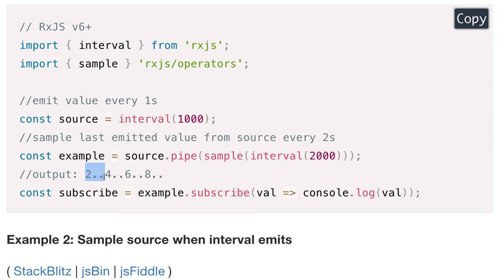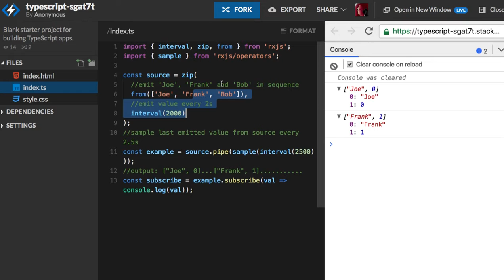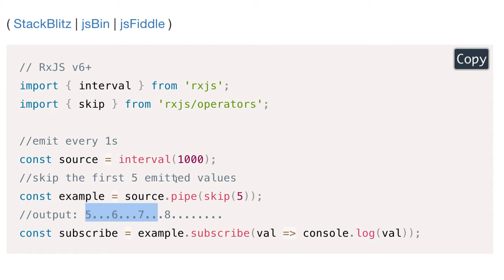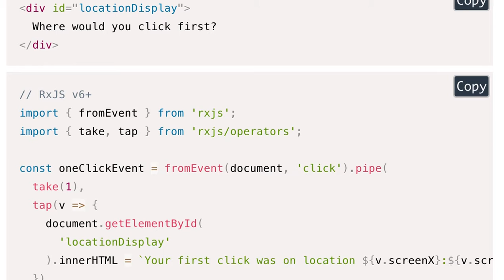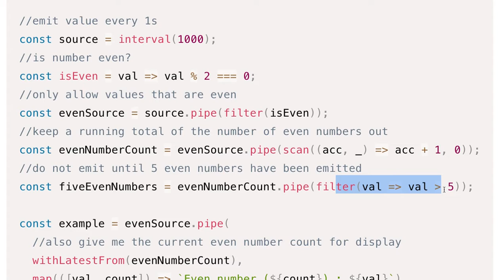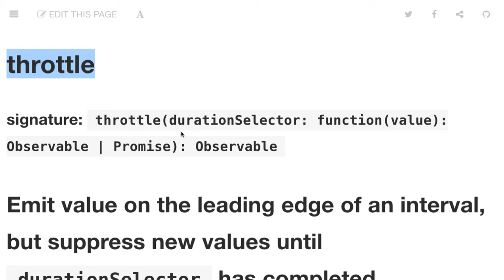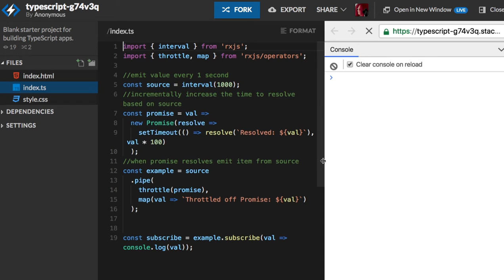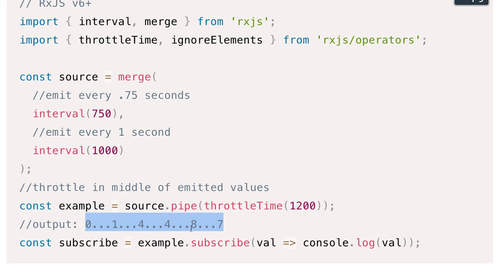[RxJS v.6] 12 - Filtering (2/2)